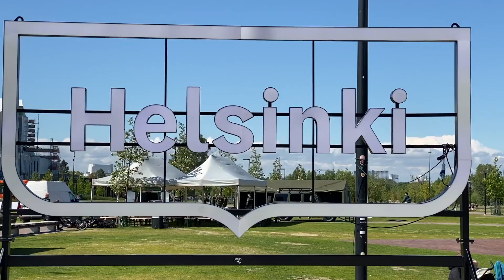Top 5 Things To Do In Helsinki During Summer 🇫🇮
Hey beautiful people of the world. In this video here are 5 great things to do in Helsinki Finland during the summer months.

±TIME STAMPS±

0:00-0:21 Welcome to Helsinki
0:21-0:44 Helsinki Cathedral
0:45-1:15 Porvoo
1:16-1:42 Suomenlinna
1:43-2:05 Hietaranta Beach
2:06-2:29 Sauna